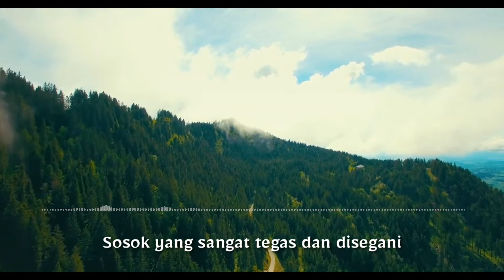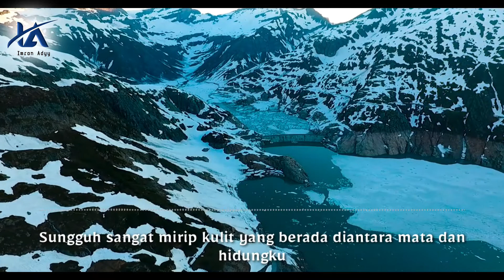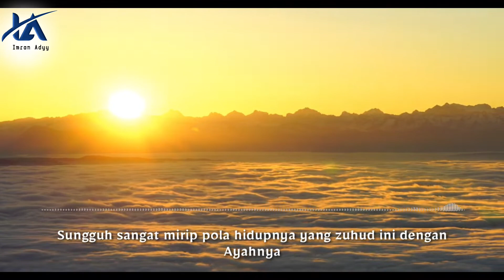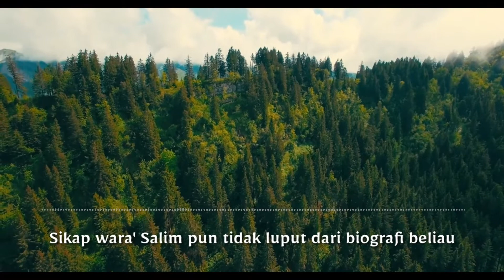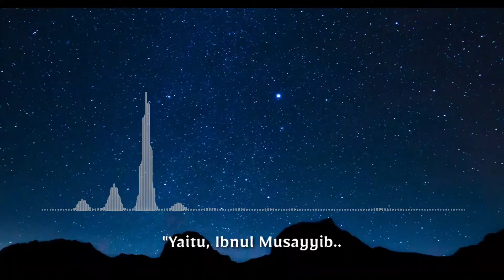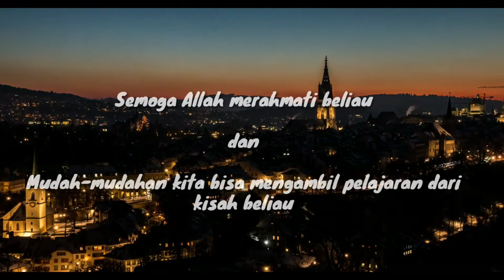SALIM BIN ABDILLAH BIN UMAR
Sosoknya yang Alim, zuhud, dan wara' semoga dapat menginpirasi kita semua.

Jazaakallah khayran to Ust Abdurrahman Ayyub yang udah jadi pengisi suara dan narasumber.

Disadur : Siyar A'lam Nubalaa' karya Imam Adz Dzahabi.